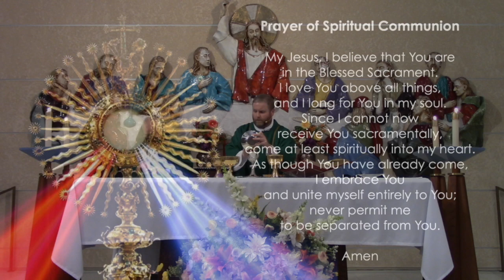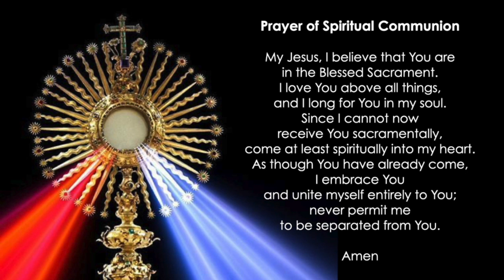Sunday Mass - October 18th, 2020